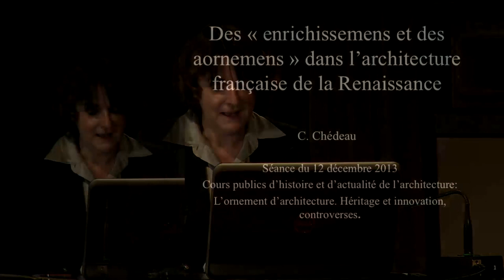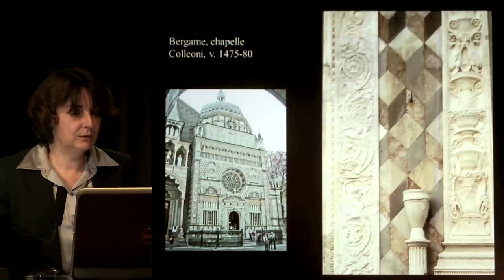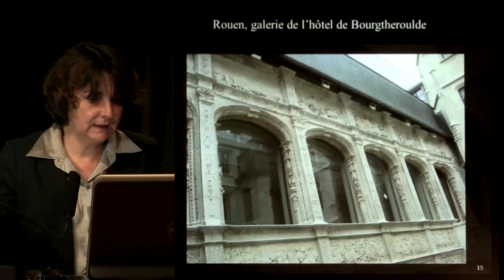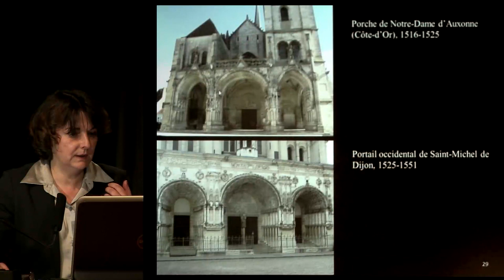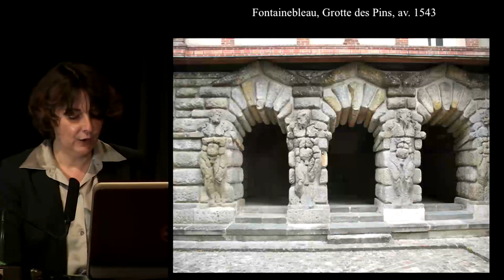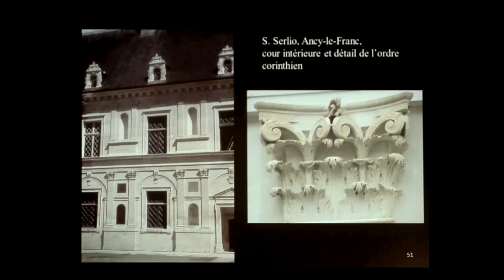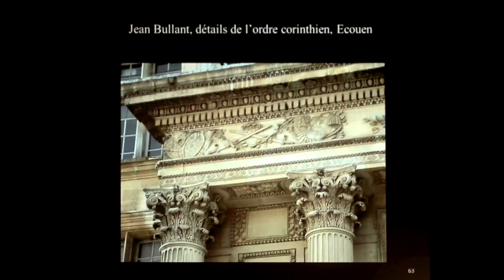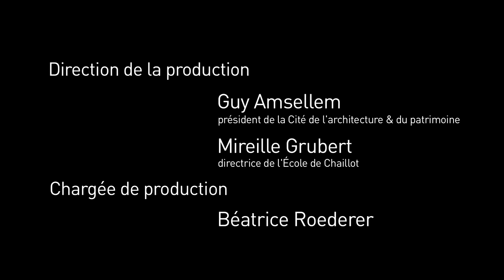06. "Des enrichissemens et des aornemens" dans l'architecture de la Renaissance française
Catherine Chédeau, historienne de l'art, maître de conférence à l'université de Franche-Comté.

Dans de nombreux devis et marchés relatifs à la construction d’édifices, les parties en présence (destinataires et artistes) insistent sur les ornements et les enrichissements à apporter à l’œuvre bâtie.

L’ornement donne en effet son « caractère » au bâtiment, et l’on suggère que sa présence est indispensable à sa beauté. Conforme au programme et aux intentions des maîtres d’ouvrage et maîtres d’œuvre, il accompagne la compréhension du spectateur. Cela suppose l’existence d’un vaste répertoire dans lequel artistes et destinataires peuvent puiser pour satisfaire leurs exigences, qu’elles soient artistiques ou symboliques. Or on assiste, au XVIe siècle en France, à l’introduction et au développement de nouveaux répertoires ornementaux, issus pour la plupart de l’art italien antique et contemporain, dont la mise à disposition sollicite la délicate question du « modèle » en impliquant des choix.

Leur analyse permet de mettre en lumière à la fois des permanences et des ruptures. L’intérêt accordé au monde végétal, animal, aux formes hybrides mais aussi aux artefacts, ou encore à la polychromie, demeure. Mais la « liberté » de l’artiste, la volonté d’expérimentation, des contraintes structurelles ou des particularismes contribuent à la variabilité dans les emplois et les formes. L’emploi des ordres d’architecture semble constituer l’élément le plus visible d’une rupture car ceux-ci seront appelés à jouir d’une place prépondérante dans le cours du siècle et dans les siècles suivants, notamment dans le discours et la théorie. Mais, à la fois ossature et décor du monument, l’ordre d’architecture pose la question du rapport entre structure et ornement, en particulier dans les édifices religieux. Enfin la volonté de mettre en valeur le mur, de supprimer l’ornement, ou au contraire d’exacerber sa présence, soulève d’autres interrogations.